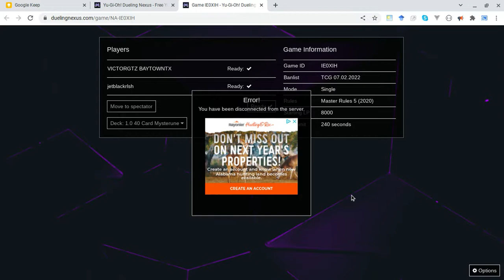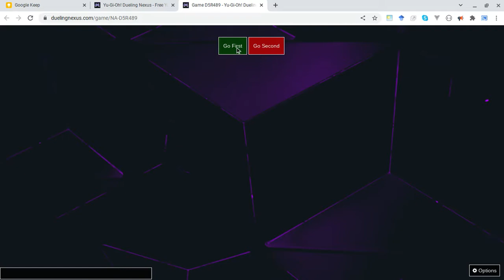Yu-Gi-Oh! || First Mysterune Duel || Single Duel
In this video:
Jet tries out Mysterune for the first time.